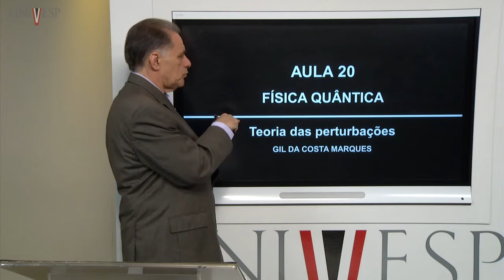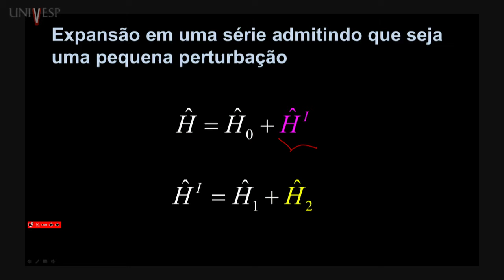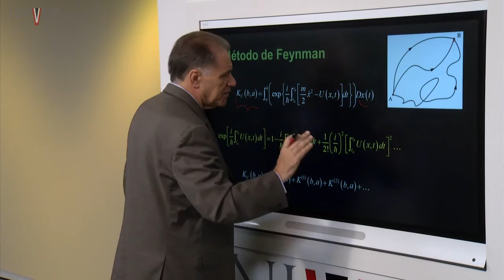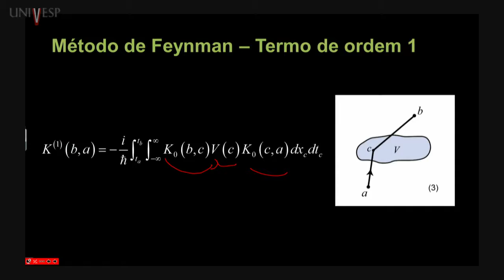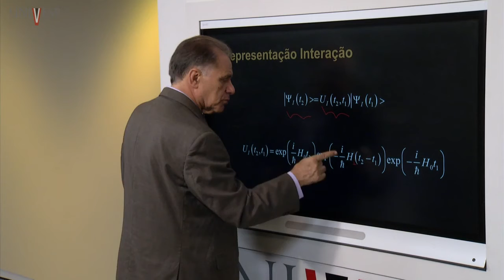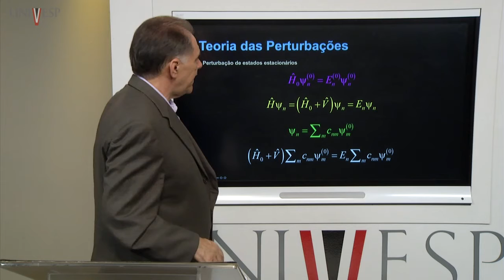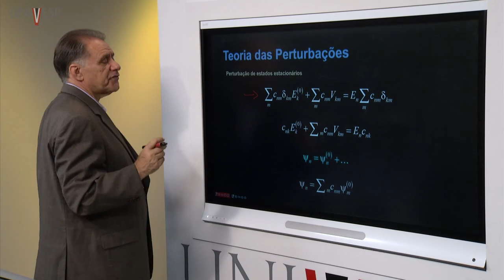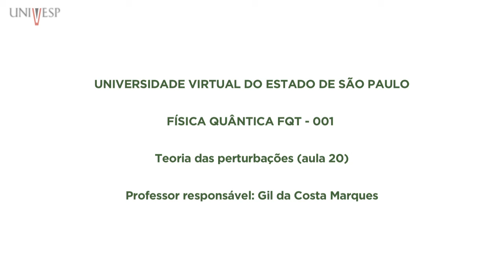Física Quântica Aula 20 Teoria das perturbações